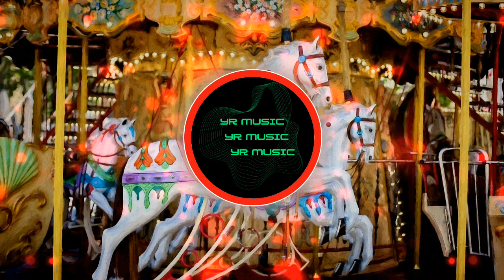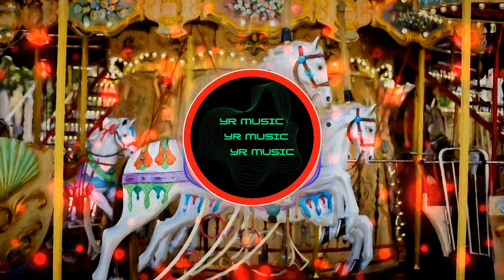🎵Bunny Hop🎧 (FREE COPYRIGHT MUSIC KID)💪 Quincas Moreira🎶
Bienvenidos al canal automatizado de YouTube de Free Copyright, donde encontrarás una amplia gama😲 de música🎶 de alta calidad y libre de Copyright para usar en tus proyectos, videos o presentaciones. Nuestro objetivo es proporcionarte un banco de música diversa y emocionante que se ajuste a tus necesidades y te permita destacarte en el mundo digital.💪

En nuestro canal, podrás disfrutar de una variedad de géneros musicales, como 🎶música electrónica, pop, rock, hip hop, música clásica y mucho más. Todas nuestras canciones están cuidadosamente seleccionadas y certificadas como libres de derechos de autor🆓, lo que te brinda la tranquilidad de poder utilizarlas sin preocupaciones legales ni reclamaciones de terceros.

Además de la música de alta calidad, también ofrecemos imágenes visualmente atractivas para acompañar tus videos. Estas imágenes seleccionadas de forma exclusiva se ajustan perfectamente a cada canción y le dan un toque profesional y envolvente a tus proyectos.

Te invitamos a explorar y aprovechar nuestro amplio repertorio de música y imágenes para hacer tus creaciones más impactantes y memorables .Los invito a unirse a mi comunidad de amantes de la música🎧 FREE COPYRIGHT en YouTube🎼.

👉¡Gracias por su apoyo y espero verlos pronto en mi canal!❤️